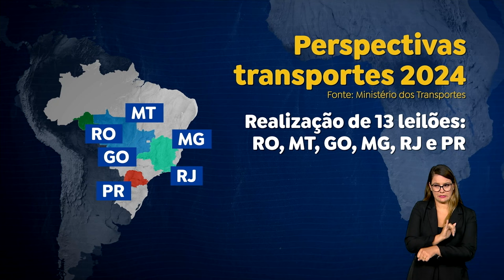MINISTÉRIO DOS TRANSPORTES ANUNCIA NOVOS LEILÕES DE RODOVIAS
O Ministério dos Transportes anunciou que estão previstos novos leilões de rodovias para este ano. A expectativa é arrecadar mais de R$ 122 bilhões para os cofres públicos. O anúncio foi feito durante um balanço das ações da pasta.